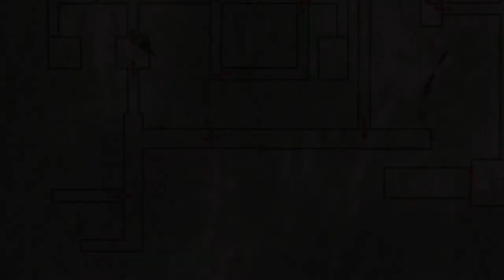Silent Hill 3 - Wine Bottle Hunt - THE CONDUCTORS - PART 8